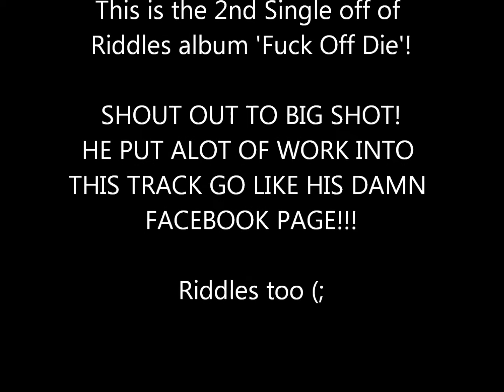Riddles - Talkin' To Myself (ft. Big Shot)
Talkin' To Myself (ft. Big Shot). 2nd Single off of Riddles new album "Fuck Off & Die"